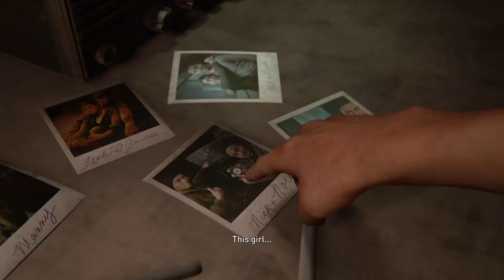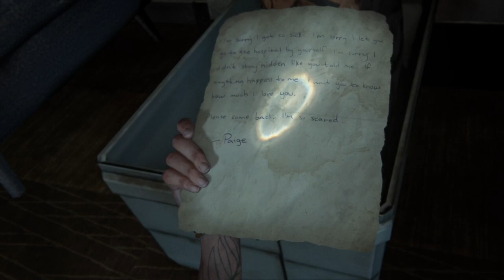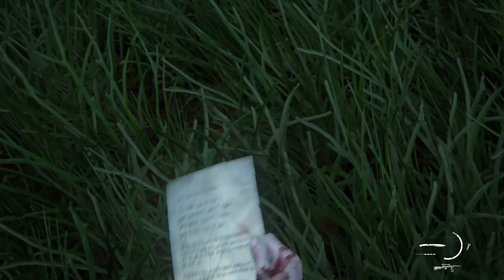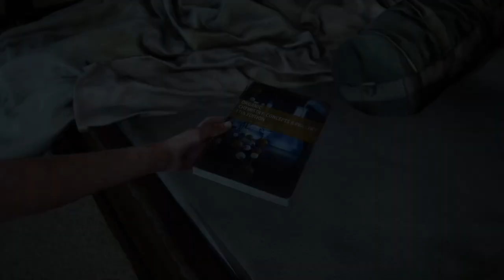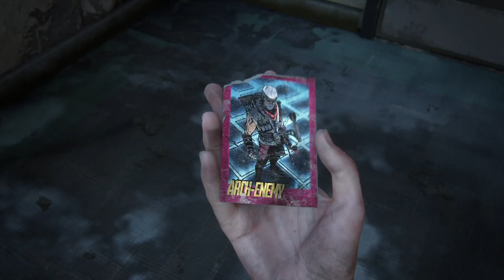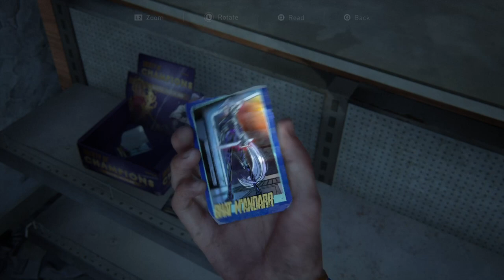THE LAST OF US 2 FULL WALKTHROUGH PART 18: The Seraphites (Seattle Day 2)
This walkthrough provides tips for dealing with Stalkers and the best way to get around the Scars and hospital to get to Nora. All the collectible locations and notable areas including 7 Artifacts, 8 Trading Cards, 3 Journal Entries, 2 Workbenches, and 2 Safes.

Platform: Playstation 4 1TB
Game: THE LAST OF US 2
Difficulty: Moderate (Normal)

Trading Card - Randy Styles 04:06
Journal Entry - Feel Her Love 05:00
Trading Card - Shift 06:48
Artifact - Last Letter to Husband 07:06
Artifact - WLF Target List 08:51
Artifact - Evacuation Letter 11:42
Safe Location - Apartment Bedroom by the Kitchen 12:12
Trading Card - Star Sign 12:35
Workbench Location - Large Kitchen (Apartment) 13:32
Training Manual - Explosives Training Manual 14:55
Artifact - WLF Deserter Letter 15:40
Journal Entry - Lake Hill Seattle Hospital 20:49
Trading Card - Arch-Enemy 22:13
Journal Entry - Dead Scar 36:32
Trading Card - Doppelganger 37:45
Artifact - Dying Husband’s Plea 40:00
Trading Card - Bhat M’andarr 47:29
Artifact - Pharmacy Note 47:44
Safe Location - Back Room of the Pharmacy 48:09
Workbench Location - Back Room of the Pharmacy 48:59
Artifact - Hospital Supply List 1:00:22